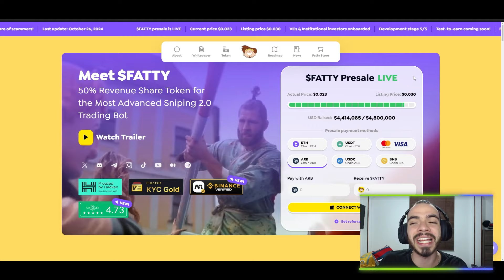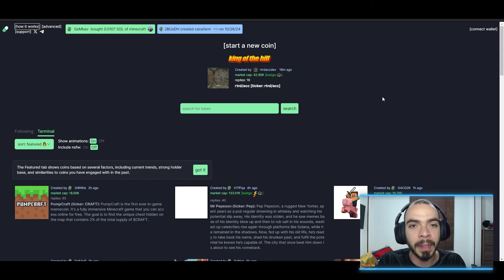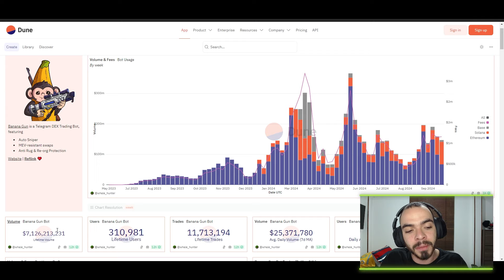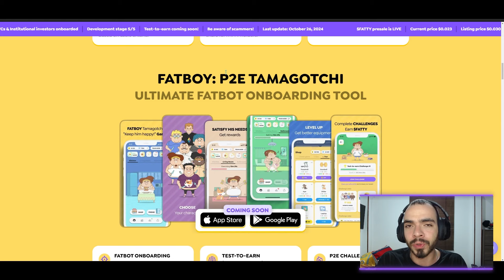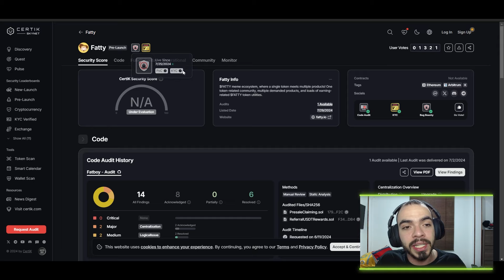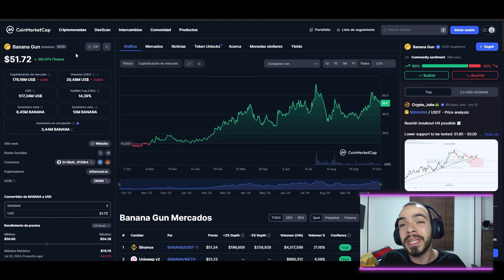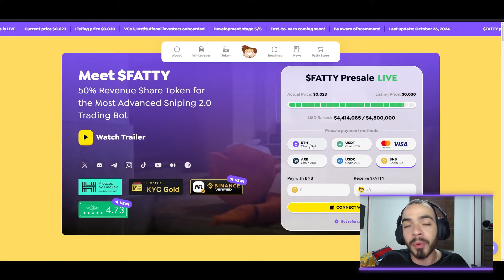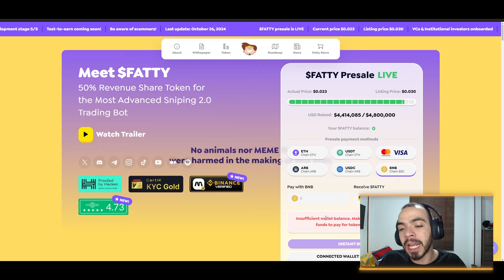CÓMO GANAR $ETH y $SOLANA con ESTE NUEVO BOT FATTY 🤑 El NUEVO KILLER de BANANA GUN